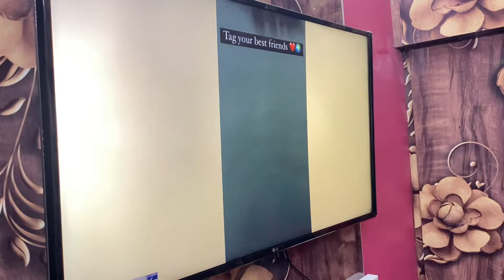Ruku Ki birthday party par ham sab ro diye 😪| shagufta ki Duniya | birthday party celebrate 🎊